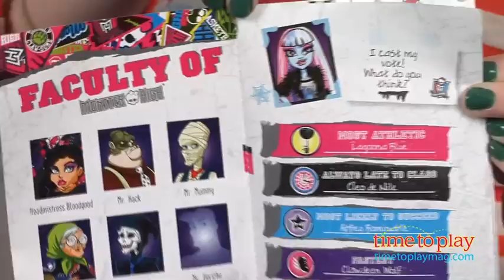Monster High Picture Day Abbey Bominable from Mattel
For the full review, where it's in stock, and how much it costs,

The ghouls of Monster High are glamming it up for picture day with freaky-fabulous new looks. Each doll comes with a Fearbook (instead of "yearbook") and picture day stickers, so kids can swap, trade, and store the photographic memories. Kids can also vote on superlatives, or which ghoul they think is the most athletic, always late to class, most likely to succeed, and fastest. The last page of the Fearbook has a Monster High class picture and signatures from all the Monster High characters.

Picture Day Abbey Bominable sports a new outfit of patterned leggings, a furry black shrug, and a pink, purple, and blue top. Part of Abbey's hair has been streaked to match the outfit. The doll also comes with a pink backpack, a notebook, a hairbrush, and a doll stand.